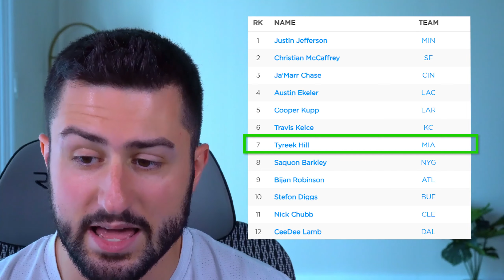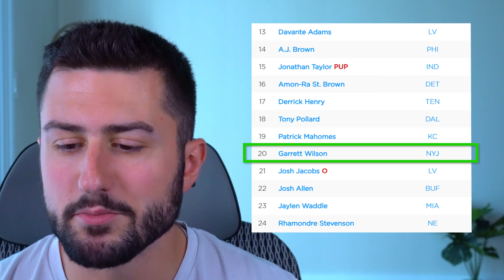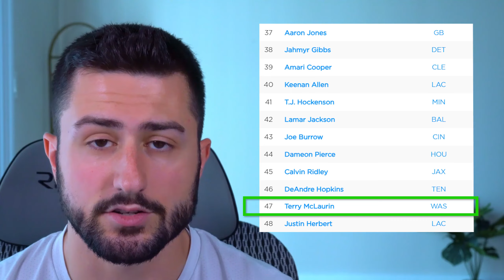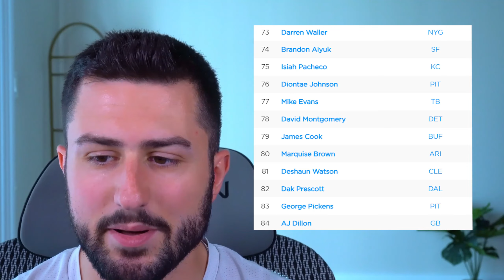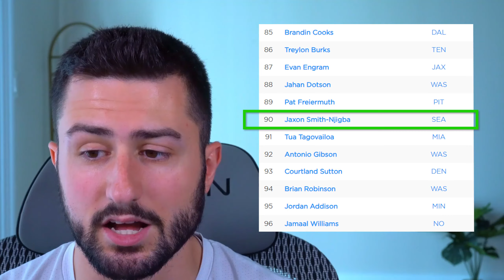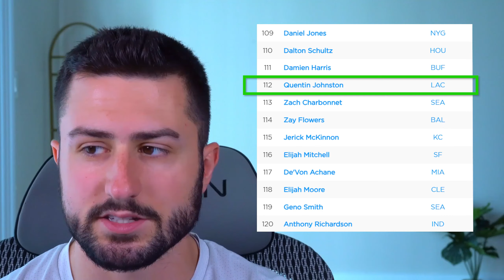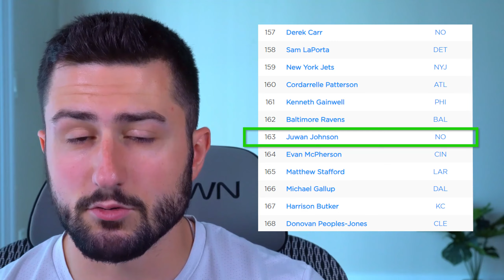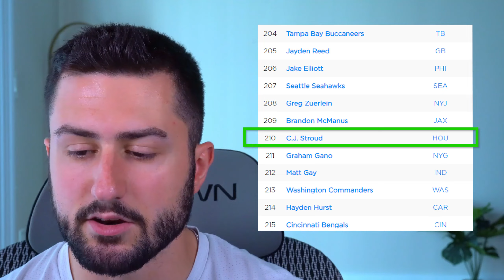BEST Picks For Every Round Of Your Fantasy Football Draft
Today we go over the best players to draft in every single round of your 2023 fantasy football draft.  Some players offer more value than others in certain rounds and by selecting these players you will increase your chances of winning that fantasy championship that you deserve!